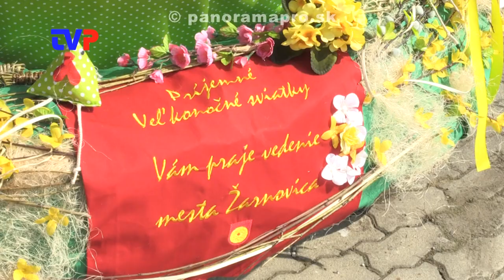Päť chlapov nakladalo obrie vajce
Oddelenie kultúry v Žarnovici tento rok vymyslelo netradičnú výzdobu na Veľkú noc.